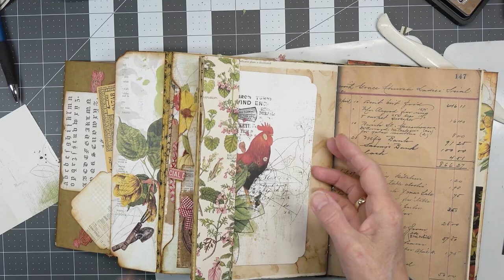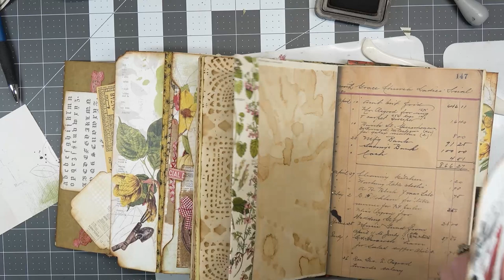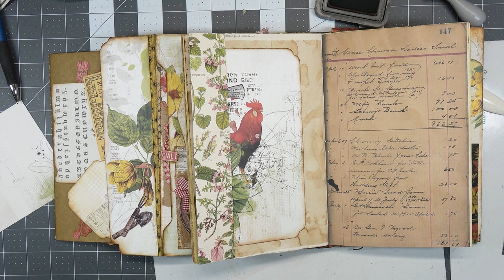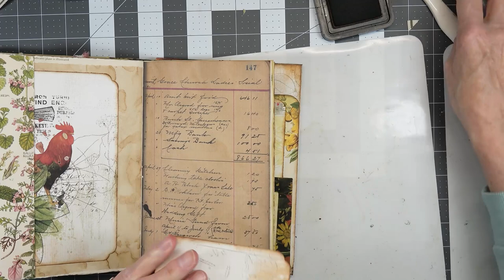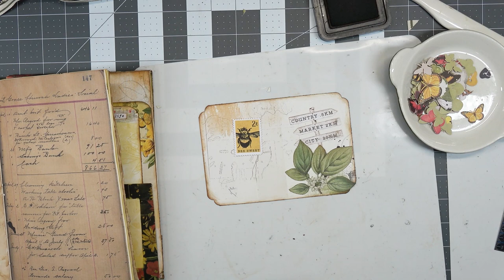Countryside Journal - Decorating, Embellishing, Rub-ons, Tags, Pockets - MORE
Countryside Journal - It's a busy one today.  I am decorating, embellishing, adding rub-ons, tags and pockets AND combining 2 videos into one.

Shannon -   @mixedmediaminnesota      Countryside Journal Kit by 49 and Market with Ephemera
Scrapbook.com Other 49 and Market items - 6x8" papers, Washi Tapes, Ephemera

These papers will show up as I create the journal
Roxy Creations Documents
Document Holder:  @roxycreations679   Roxy's Weekly Challenge 6
Vintage and History Documents
The Journalocity Shop Documents
TripleVVintage Coffee Dyed Papers
Vintage Polkadot Shop
Natasha - Treasure Books - Matchbook Journal  @TreasureBooks

I am so glad you've stopped by.  I would sure enjoy meeting you here at the Dogwood Paper Arts channel.

Etsy Shop

Snail Mail
Sweet Home, OR  97386